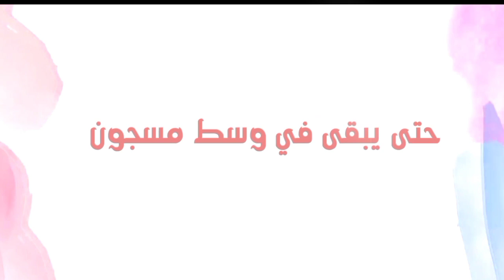محفوظ الدكالي " يلي هجرني ومشا" جديد 2022 mahfoud doukali yali hjarni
المرجو الإشتراك في قناتي على اليوتيوب ليصلكم جديد

 وأتمنى أن أكون عند حسن ظنكم وشكرا

عيد مبارك سعيد وكل عام وانتم بالف خير